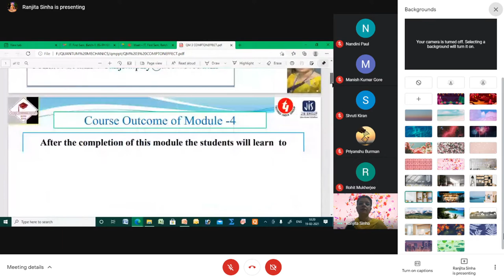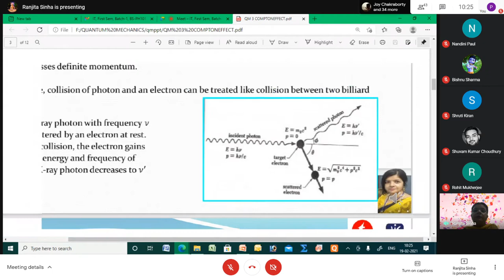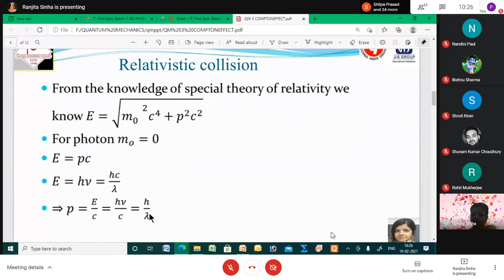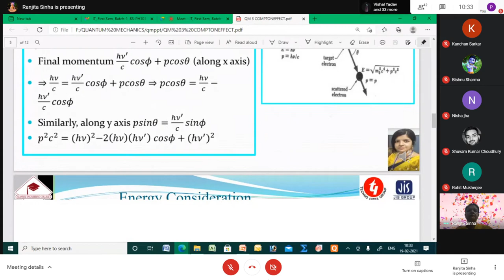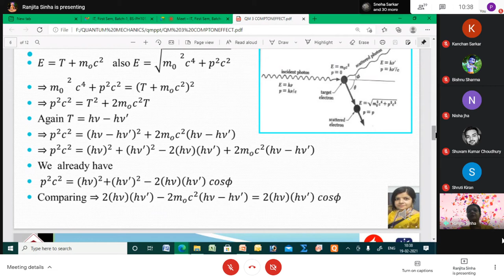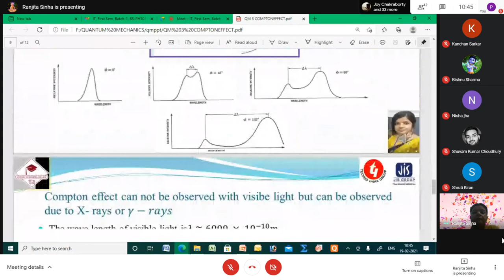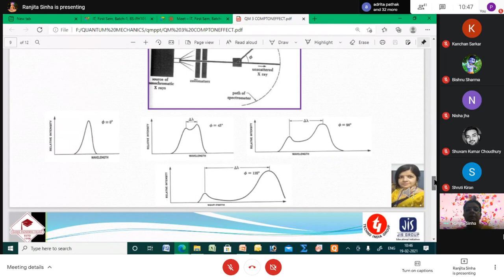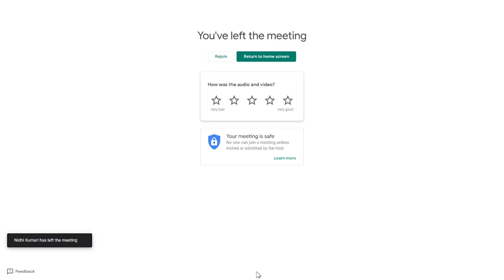Physics : PH-101 19/02/2021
Compton Effect

IT, First Sem, Batch-1, BS-PH101, Physics-I
When
Fri 19 Feb 2021 10am – 10:50am India Standard Time - Kolkata
Joining info

Quantum mechanics lecture-4(Compton effect)